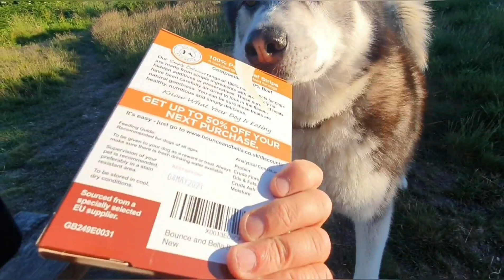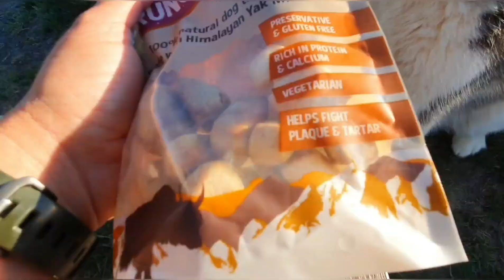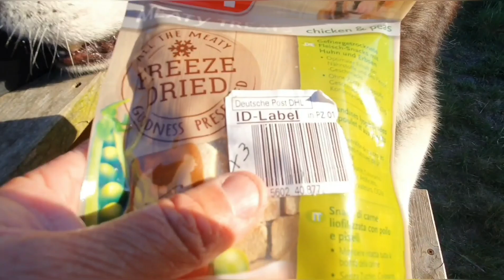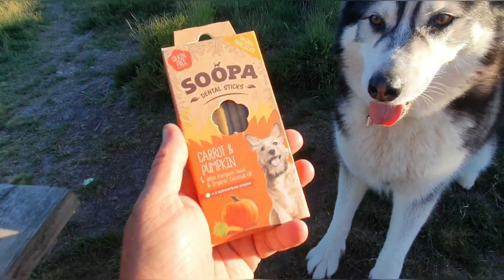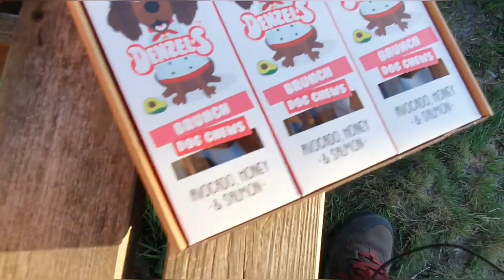Dog says 'Thankyou' perfectly after receiving his mail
LONGER VERSION TOMORROW ON SHERPA'S SECOND CHANNEL (Sherpa's Day)